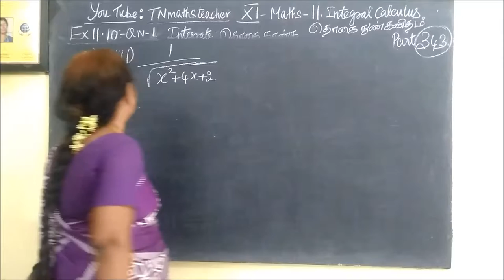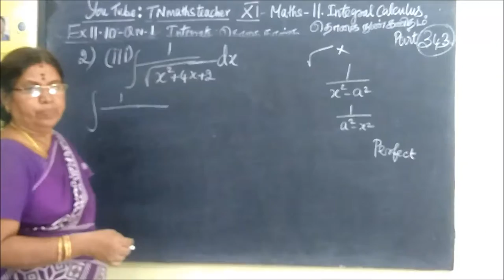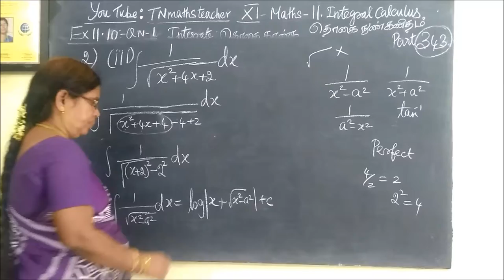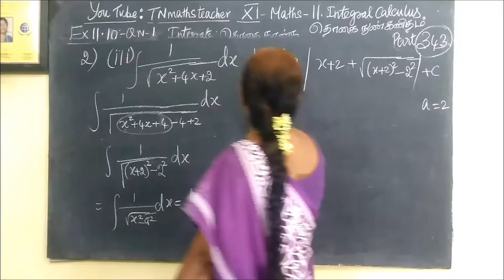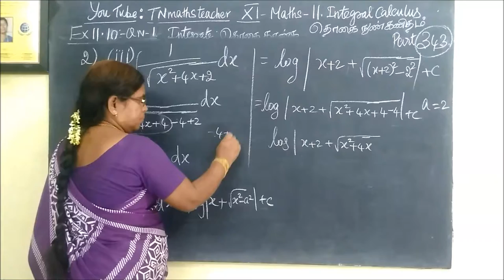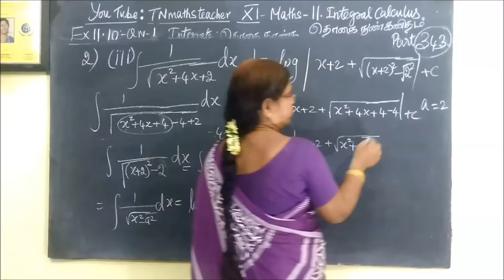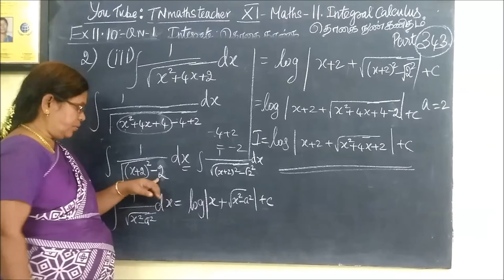11th G Maths [Part-343] Ex-11.10-2-iii தொகையிடல் –Integral calculus Gomathidharmarajan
11th G Maths [Part-343] Ex-11.10-2-iii தொகையிடல் –Integral calculus Gomathidharmarajan